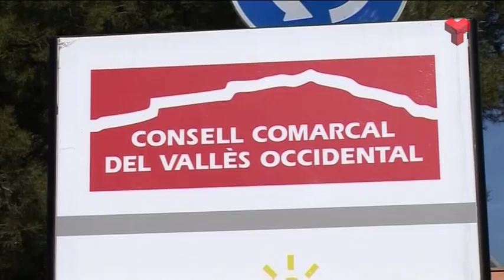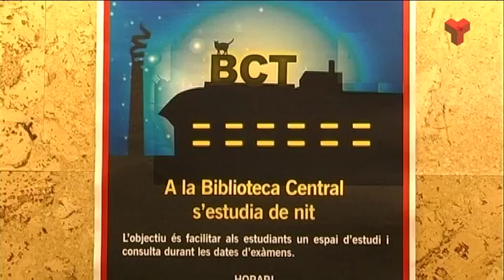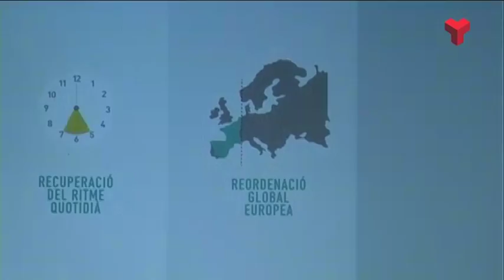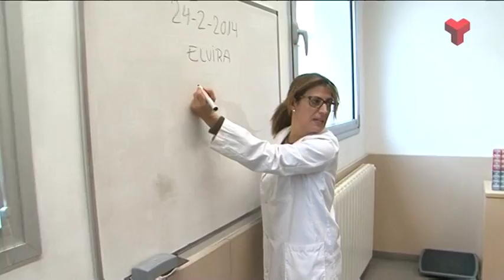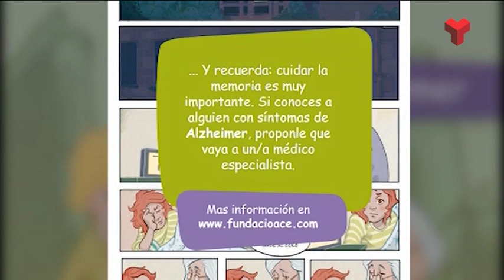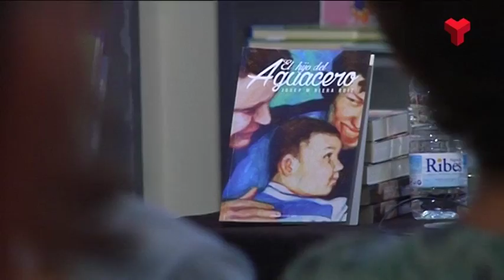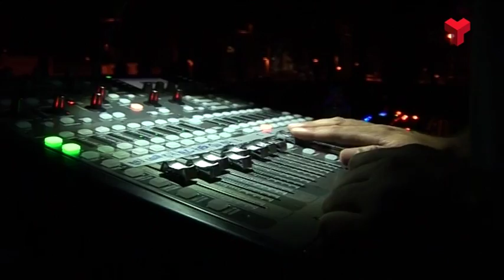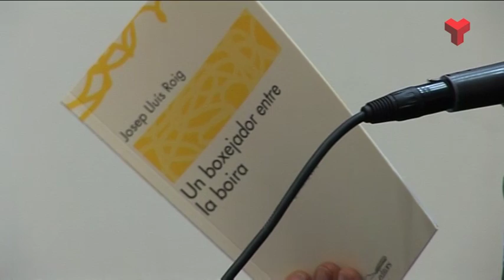Informatiu Vespre dimecres 21-09-2016 de Canal Terrassa